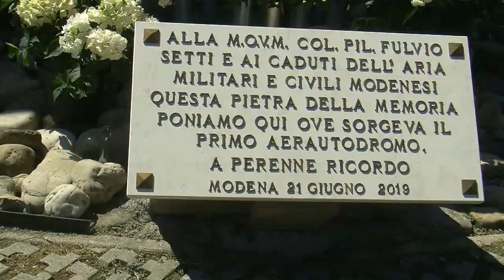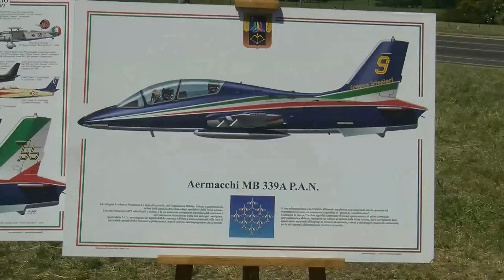LE FRECCE TRICOLORI PER SETTI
Cerimonia questa mattina in memoria del colonnello Fulvio Setti presso il monumento del velivolo Fiat G46

21 GIUGNO 2019
MODENA. “Alla memoria della Medaglia d’oro al valor militare colonnello pilota Fulvio Setti e ai caduti dell’aria militari e civili modenesi. Questa pietra della memoria poniamo dove sorse il primo Aerautodromo. A perenne ricordo. Modena 21 giugno 2019”. Sono queste le parole scritte sulla pietra scoperta ai piedi del monumento, realizzato con un Fiat G46 biposto, all'incrocio tra via Emilia ovest e viale Italia, al limite del parco Ferrari dove si sviluppava l'Aerautodromo di Modena.